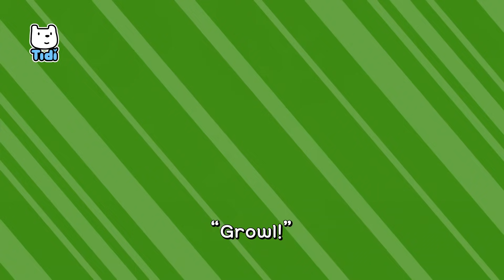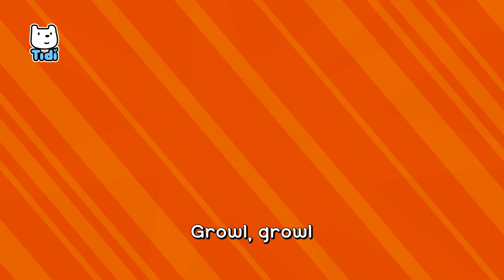Buzz Buzz Mosquito Song ♪ | Nursery Rhymes Compilation 20m | BEST Animal Songs for Kids ★ TidiKids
Buzz Buzz Mosquito Song ♪

The Tyrannosaurus Song
Electric Eel Song
King Shark
Oh No, a Lion
Shark Tail Song
The King of Animals